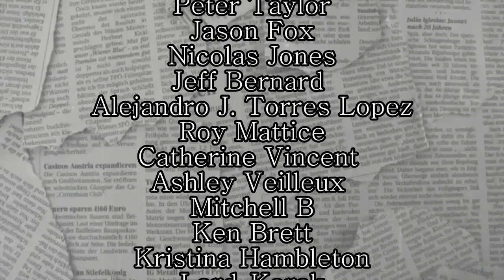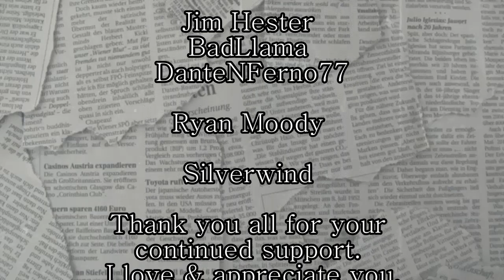REACTION | HOME FREE "DIAMOND DREAMS"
one of my favorites since they've been making videos at home! what did you think?!

❤ support me through my WISHLIST

❤ follow me on LETTERBOXD: DeadgrlYT